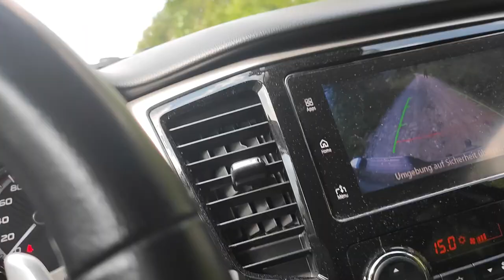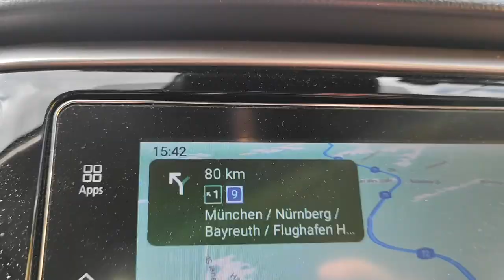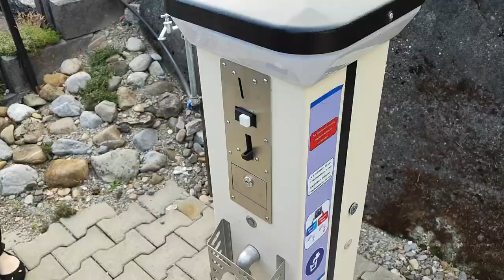#18 Westalpen | Roadtrip mit Pickup und Dachzelt zum Mittelmeer | Teil 1|The Slicers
Wir sind unterwegs! - Teil 1 - Tag 1 und Tag 2

Roadtrip über die Westalpen bis an die französische Südküste, nach Südtirol und Österreich.

Die Ersten 2 Etappen unseres Roadtrip starteten bereits mit ersten Hürden...
Es ging vom Allgäu bis nach Viu in Norditalien.

Sorry, der Ton ist etwas leise. Beim nächsten Video wird es besser!

Es handelt sich hiermit NICHT um bezahlte Werbung!